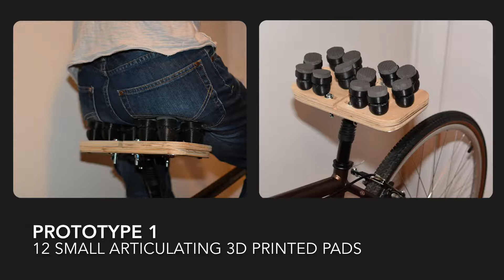Bicycle seat - STYX early prototype testing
In the course of developing the STYX bicycle seat, a number of alternative prototypes were tested. A seat rig was constructed in order to test a number of 3D printed and wooden designs for comfort, ergonomics and accessibility.